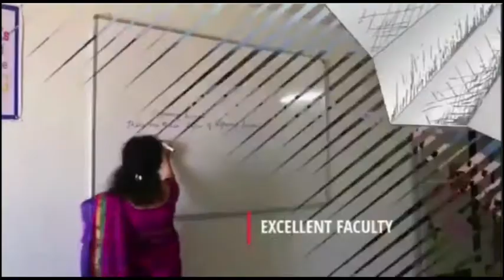किशनगढ़ विधायक सुरेश टांक ने अराई व बोराडा क्षेत्र का किया दौरा